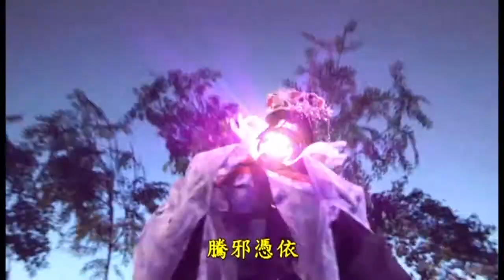【天地風雲錄之決戰時刻】神田京一、衣川紫擒憶無心2-1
影片出處:天地風雲錄之決戰時刻第8集

【金光布袋戲】劇集DVD於每週星期三下午17:00在《全家便利商店》發售
以上影音版權為【金光布袋戲天地國際多媒體】所有
更多金光布袋戲精彩影片以及精彩搶先看
請訂閱【金光布袋戲YOUTUBE官方頻道】
要獲得更多金光布袋戲訊息
請加入【金光布袋戲粉絲團】